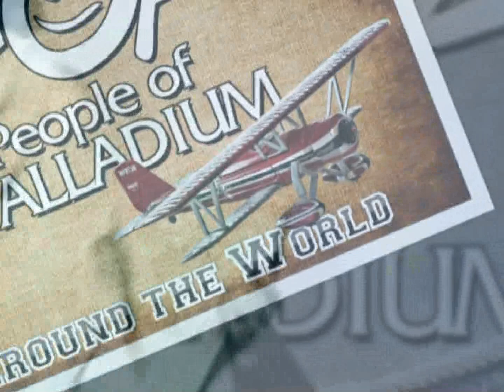People Of Palladium Around the World